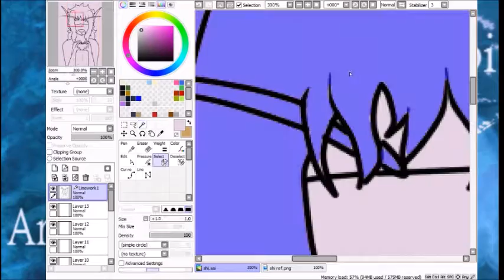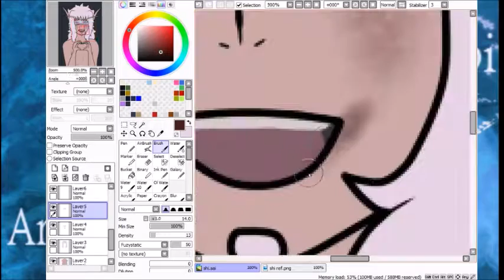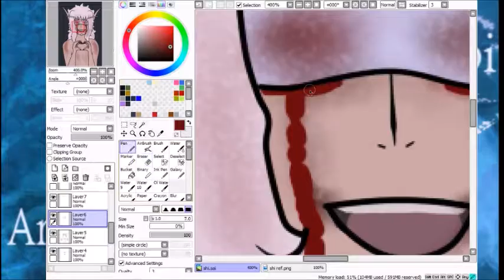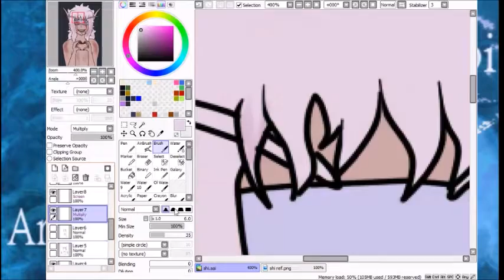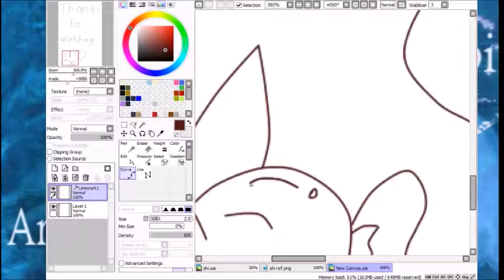Gomen Ne Speedpaint [WARNING: Blood]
Song: Hatsune Miku - Gomen Ne, Gomen Ne

Another spurr-of-the-moment speedpaint! This time, I decided on my first real attempt at blood, and sort-of gore?? I'm not usually one to coat characters in blood, but I tried my best ;w;/

Unfortunately, the target for my experimentation is my little priest on WoW, Shi'roi Sunstrike... Tfw I should have probably used 'A Little Priest' for the song